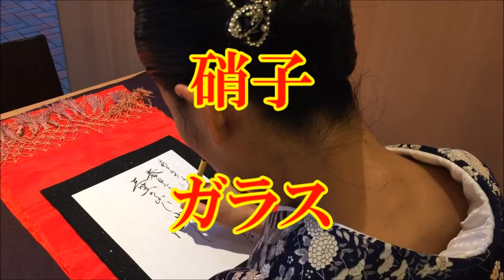Glass 硝子って書けない？Japanese calligraphy 美文字【書家はるみ】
欅って、書けない？ #120 欅坂４６ 2018年3月4日 ６ｔｈシングルキャンペーン
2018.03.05 はんにゃ金田と欅坂46のゆうがたパラダイス【小坂菜緒･渡邉美穂（けやき坂46）】
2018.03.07 AKB48のオールナイトニッポン 欅坂46 SP! 【長濱ねる･今泉佑唯･菅井友香･小池美波･土生瑞穂】